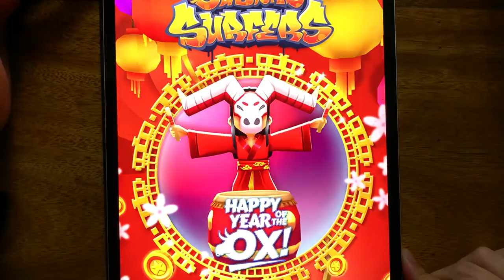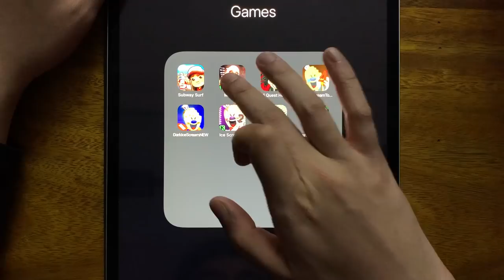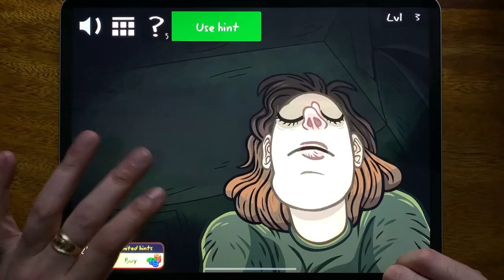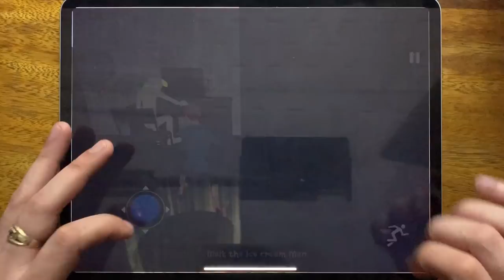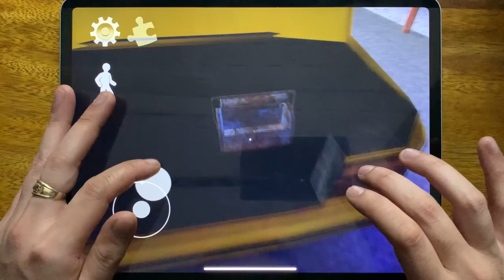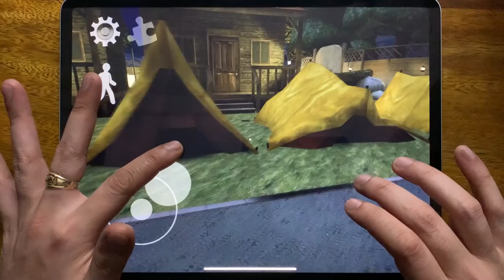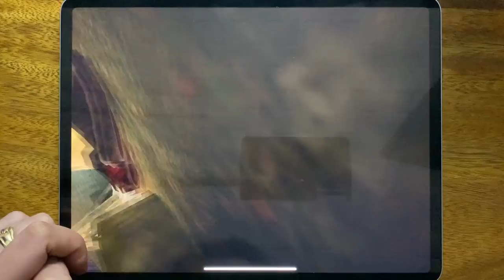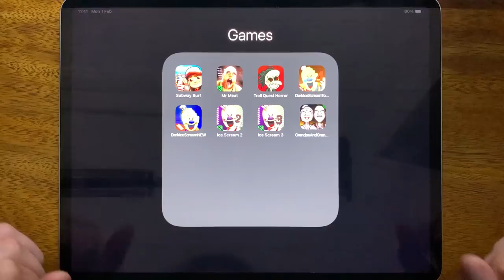Subway Surf, Mr Meat, Troll Quest Horror, Dark Ice Scream Tow, Dark Ice Scream NEW, Ice Scream 2...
Subway Surf, Mr Meat, Troll Quest Horror, Dark Ice Scream Tow, Dark Ice Scream NEW, Ice Scream 2, Ice Scream 3, Grandpa And Granny Adventures